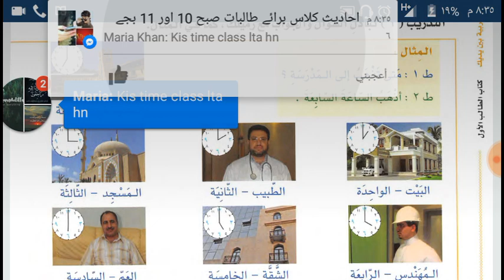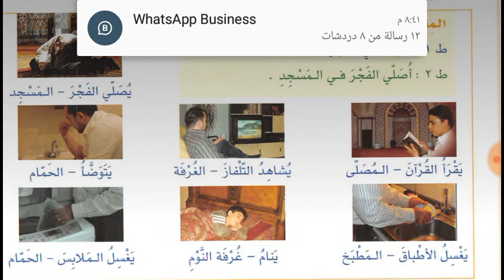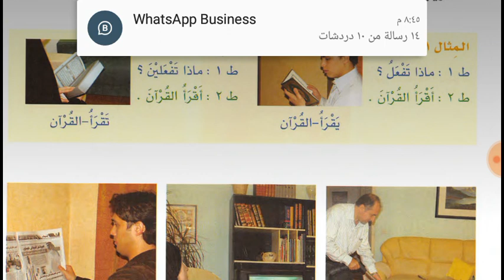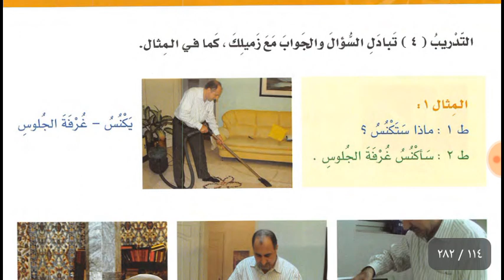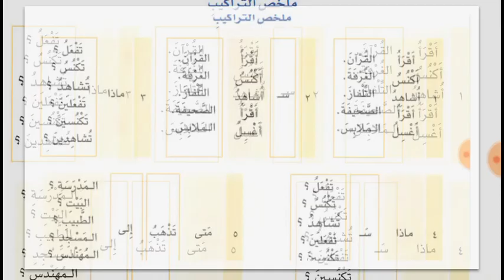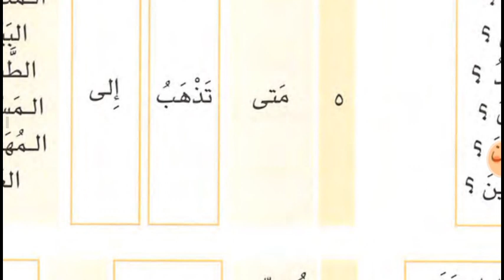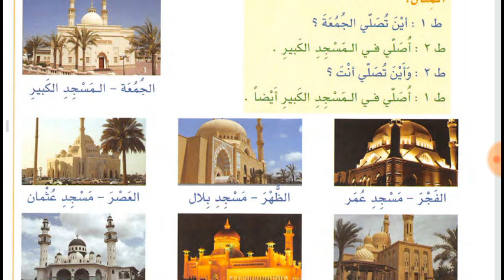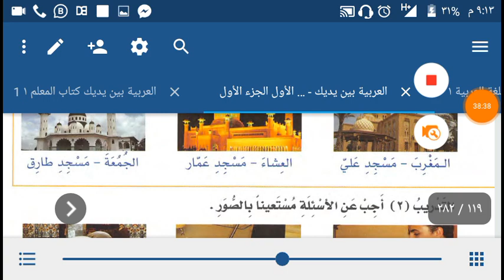Lesson 32 of Al Arabiyyahtu Bayna Yadayk Book 1 part 1 in Urdu Language العربية بين يديك كتاب الطالب